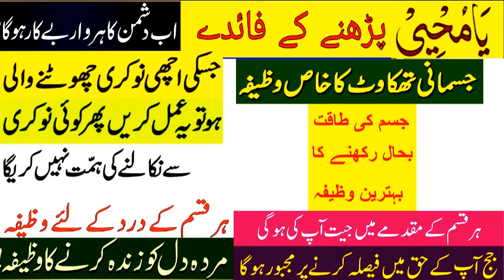اللّلہ کے نام ٱلْمُحْيِى کا اثر اور مکمل وظیفہ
اللّلہ کو ٱلْمُحْيِى کے نام سے یاد کریں | خصوصی بیان : صوفی محمد ابراھیم صاحب